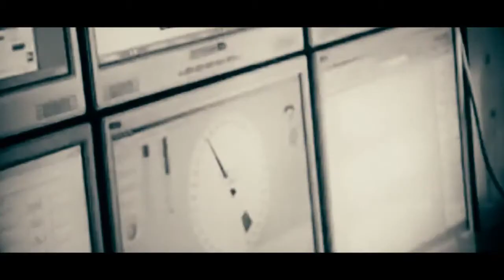Enemate (Mate) - TGV